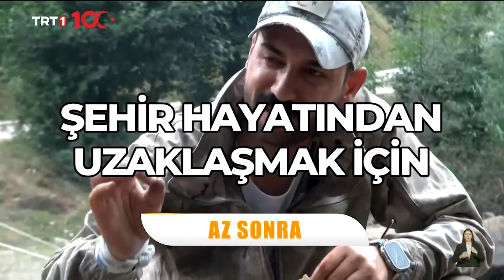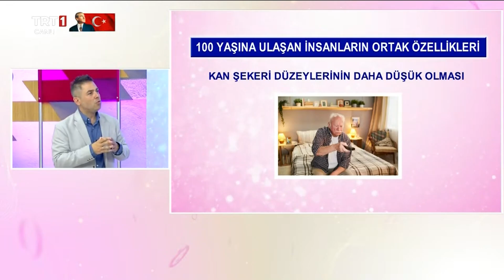Alişan ile Hayata Gülümse 364. Bölüm | 31.10.2023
🔸 Ankara’dan yola çıktılar İstanbul’a vardılar. Doğal zeytin ve sirke yapmak için kolları sıvadılar. Altın köylü hanımlar birbirinden leziz tarifleriyle canlı yayınımızda.
🔸 Kış aylarında hangi besinleri tüketmelisiniz? Genetik Uzmanı Doç. Dr. Kaan Yılancıoğlu canlı yayında anlatıyor...
Alişan ile Hayata Gülümse’de...